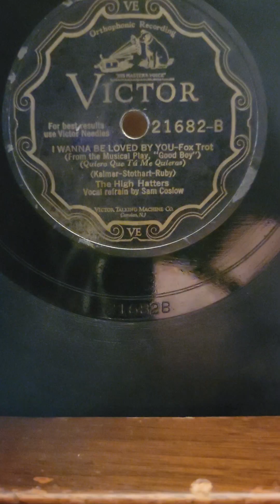I Wanna be Loved by You - The High Hatters Victor Records #21682 1928